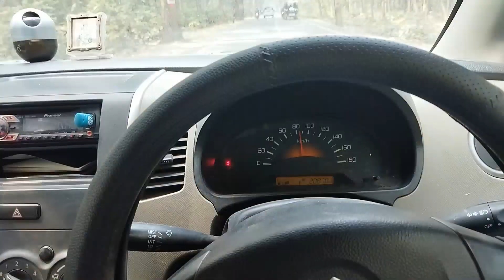My First Vlog With Indian Cricketer Anunay Singh ll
Anunay singh is an Indian cricketer who play for bihar in domestic cricket

Indian playing
bihar cricket in ipl 2022
bihar cricketer
bihar cricket in ipl auction
Rajasthan royals auction 2022
mumbai Indians auction 2022
Deepak Chahar’s interview, Deepak chahar on MS Dhoni, Ishan Kishan interview, Most expensive players of IPL 2023, Indian players on World Cup, Interviews before IPL 2022, Interview of Indian team players, Deepak chahar on his batting and death bowling, Funniest interviews Indian cricketers, Team India vs West Indies and Sri Lanka
KL RAHUL, VIRAT KOHLI, ROHIT SHARMA, TEAM INDIA MATCH, INDIA HIGHLIGHT, INDIA ENGLAND, WTC FINAL
anunay Singh debut wicket
top 10 cricketer
top 10 batsman in odi
india vs srilanka t20
bcci vs saha, bcci vs saha news, news of wridhiman, saha news hindi, what happens between Shah and bcci, bcci news, fight bcci vs Shah, bcci vs Shah full mater, bcci vs Shah problem explain, rohit Sharma news, virat kohli news, hardik pandya, hardik pandya news
रूस-यूक्रेन के बीच युद्ध
Russia and Ukraine war news